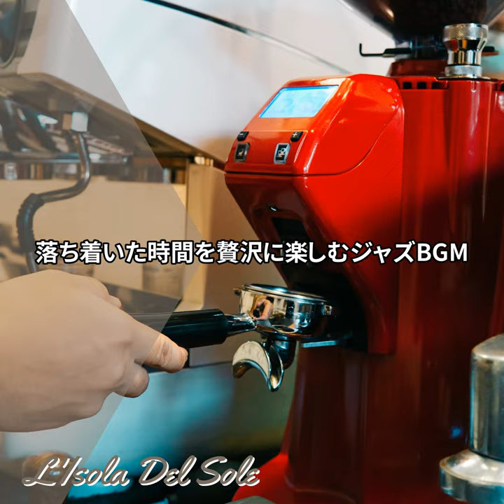The Nostalgic Sound (Key B Ver.)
落ち着いた時間を贅沢に楽しむジャズBGM